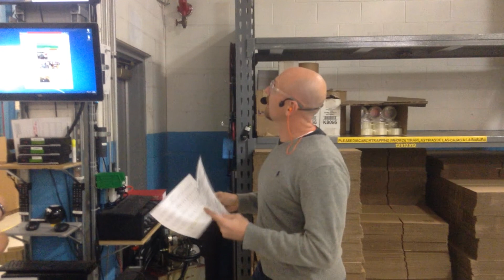Morning Meeting 11-18-14 #3